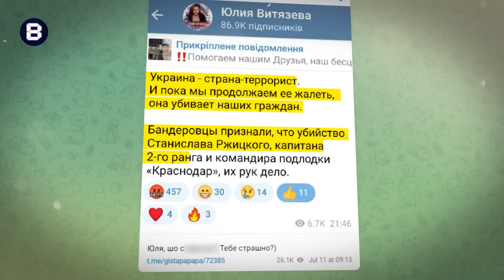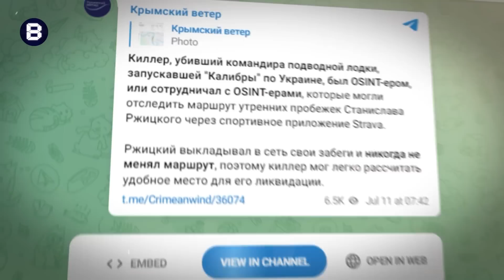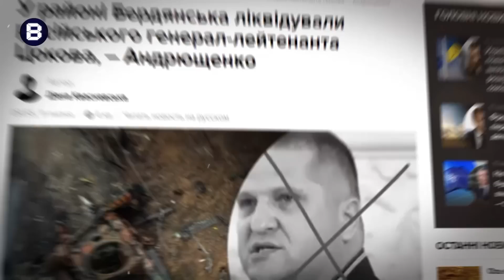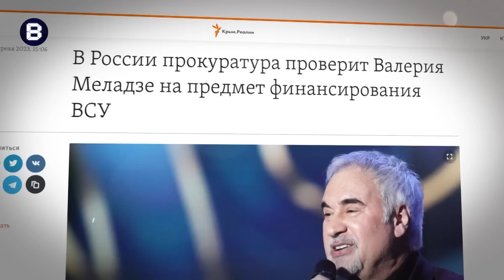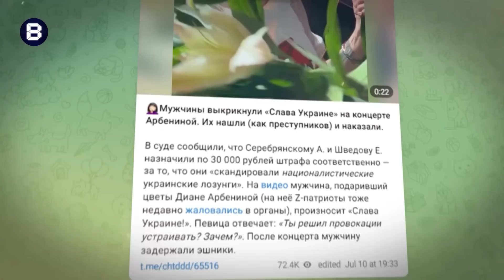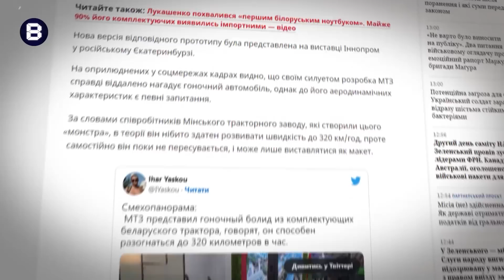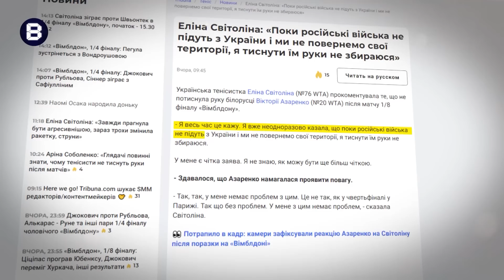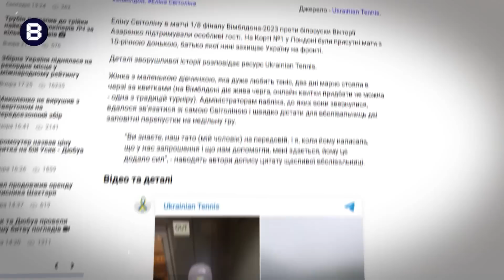🤡ГАНЬБА Мєладзе і Арбєніної / Білоруський ТАРГАН підсів на колеса / Світоліна ВИДАЛА БАЗУ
У новому випуску програми "Вєсті"  Юрій та Ігор Гаврищаки розповіли про нове божевілля на болотах. Зокрема, про проблеми гауляйтерів, скандали російських співаків, білоруське ноу-хау та ще багато, чого цікавого.